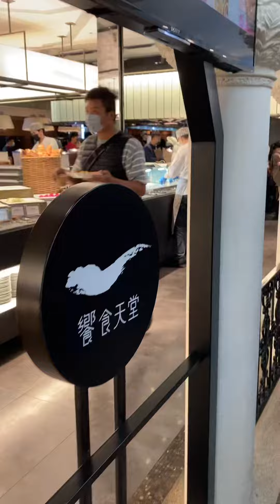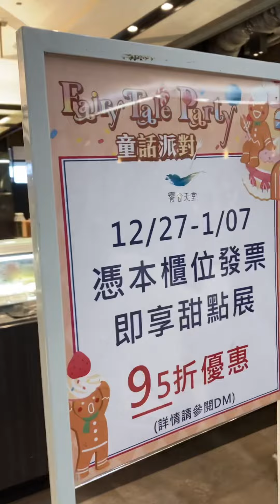還是這麼多人⋯